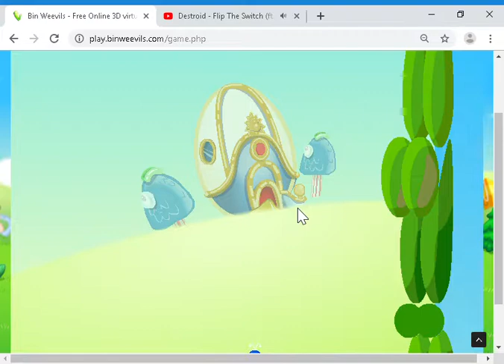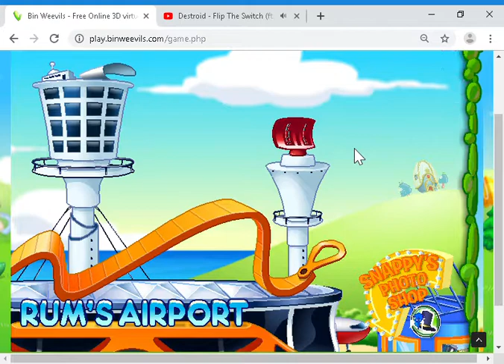Binweevils Out of Bounds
I invented this lol.